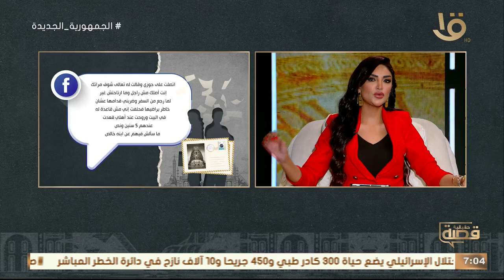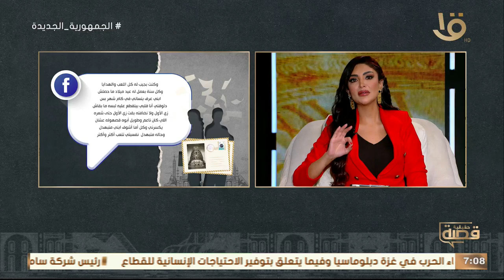“اتجوزت بدري وفي الاخر اطلقت وانا عندي 23 سنة ” 😱💔 ..اعرف قصة نجلاء مع سالي عبد السلام 💣👇🏻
“اتجوزت بدري وطلع بيشرب مخدرات وملحقتش افرح بـ إبني وفي الاخر اطلقت وانا عندي 23 سنة ” 😱💔 ..اعرف قصة نجلاء مع سالي عبد السلام 💣👇🏻